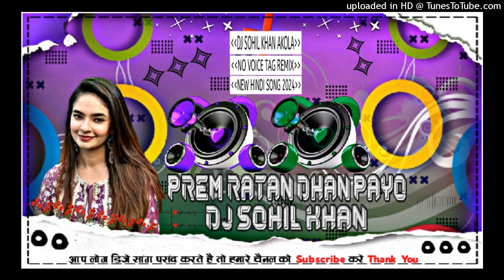Prem Ratan Dhan Payo {Tik Tok Viral💘Song} {Hard Dholki 2.0 Dj Sohil Khan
djpooja

DJ add
DJ Vicky
DJ songs
DJ lucky
DJ sid
DJ  Kamles Chhatarpur
Dj jhansi
DJ remix
Dj Chhatarpur
Dj remix songs
Dj kanpur
DJ_Mustkim_Dubai
DJ_Sanjeev_khatana
DJ manohar Rana
DJ Sohil Khan
DJ Sohil Khan
DJ sk sharukh pilkhuwa
DJ vansh nault
DJ abhishsek trilokpuri
DJ badal
DJ aman pkw
DJ swam
dj Adity Mixinag Pahadpur King Of Banda